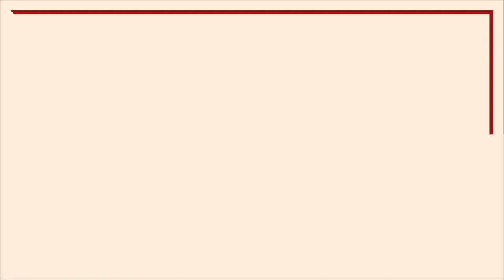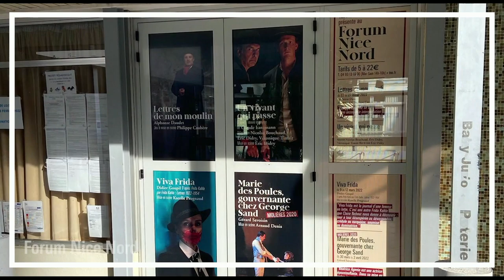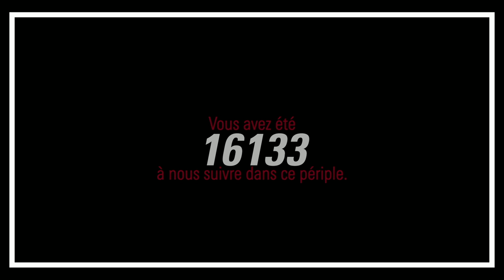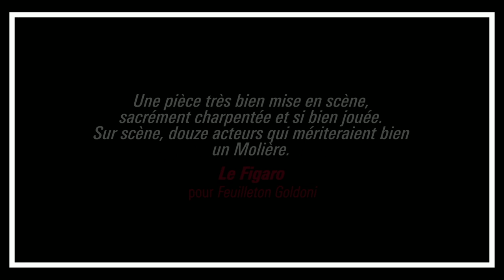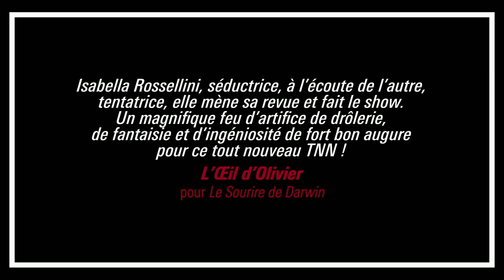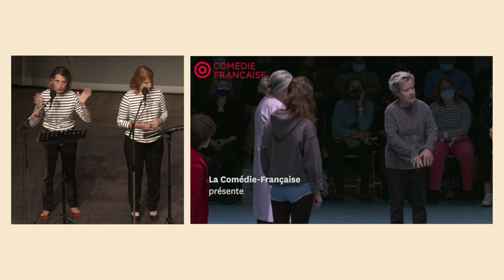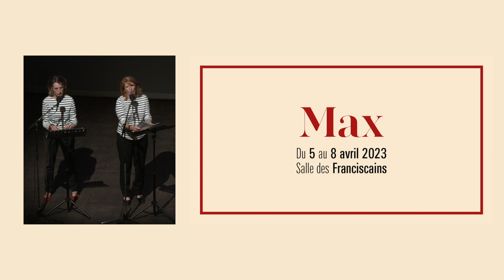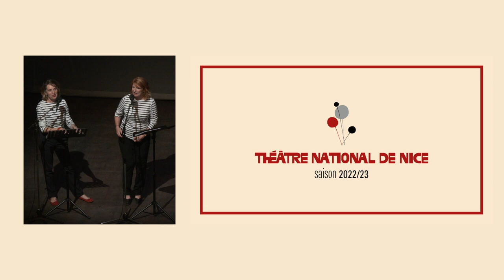[CAPTATION] Présentation de la saison 2022/23 du TNN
Présentation de la saison 2022/23 du Théâtre National de Nice - CDN Nice Côte d'Azur le 21 juin 2022 en salle des Franciscains dans le Vieux-Nice.
Directrice Muriel Mayette-Holtz

Captation & montage Antoine Vialatte

CHAPITRES VIDÉO PRÉSENTATION DE SAISON

00:00 Intermède musical, Le Poinçonneur des Lilas - Serge Gainsbourg
04:18 Introduction
09:05 Récapitulatif 2021/22
18:22 Dissonances Molière
19:32 La Cuisse du steward
20:27 Smith & Wesson
21:58 7 minutes
23:34 La Dernière Lettre
25:03 ‘Uwrubba
26:05 Les Antipodes
27:08 Dans ce jardin qu’on aimait
28:33 Othello
30:08 Jamais dormir
30:58 Chat en poche
32:26 Intermède musical, Les Filles du bord de mer – Arno, Salvatore Adamo
37:15 Les Fourberies de Scapin
38:27 J’ai trop d’amis
39:26 Ombres portées
40:38 Célestez-moi
41:50 La Campagne
43:18 Fraternité, conte fantastique
44:49 Le Cabaret de Monsieur Mouche
46:01 La Loi du corps noir
47:21 Bells and Spells
48:44 Caricatures miniatures
49:52 Crowd
50:58 Gretel, Hansel et les autres
52:03 Tout mon amour
53:39 Chansons de Barbara
54:17 Un Mois à la campagne
56:17 Le Nécessaire Déséquilibre des choses
57:09 Intermède musical, Magnolias for Ever – Claude François
1:01:03 Max
1:02:30 Lamenta
1:03:34 La Mouche
1:04:31 Je m’appelle pas
1:05:37 En attendant Godot
1:06:52 Petit Boulot pour vieux clowns
1:07:44 Love Letters
1:08:48 Noces & Opus 40
1:09:27 La Douleur
1:10:42 Normalito
1:11:46 Dom Juan
1:14:06 Les Rendez-vous de la saison 2022/23
1:21:18 Intermède musical, Comme Un Arbre – Maxime Le Forestier
1:26:01 Le mot de la fin